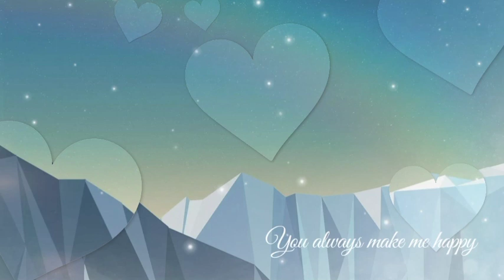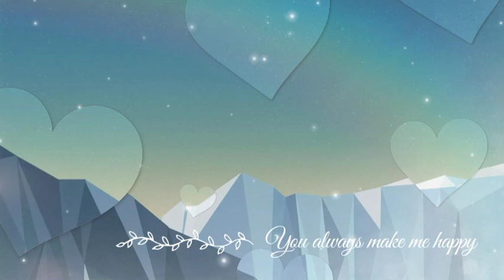Dongeng Sunda si peloy part- 104